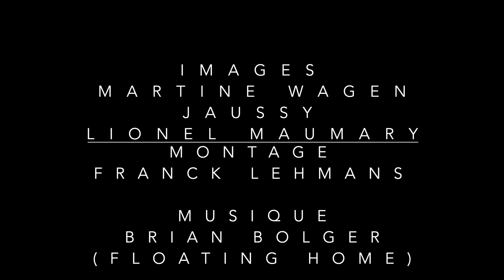Avocettes, Préverenges, Lac Léman, Bague 77R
Un groupe de 7 Avocettes élégantes s'est posé à Préverenges (Lac Léman, Suisse) le 23 mars 2023. Un des individus portait une bague ornithologique. L'oiseau a été bagué en 1996 en Espagne (delta du Guadalquivir), puis vu en 2008 en Estonie et finalement en 2023 en Suisse, à Préverenges.
Reprise exceptionnelle de par les destinations migratoires relativement éloignées mais aussi par l'âge de l'oiseau, proche du record de vieillesse pour l'espèce.